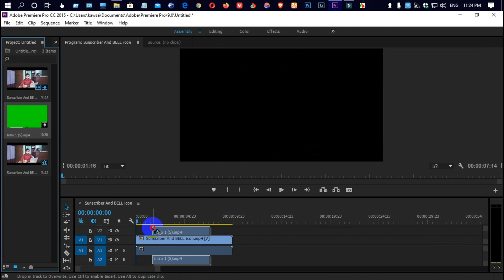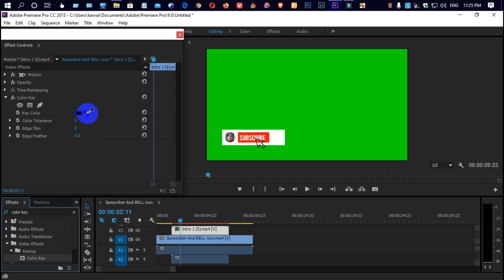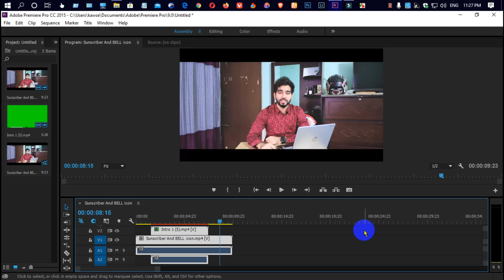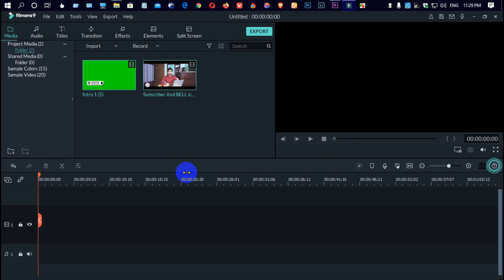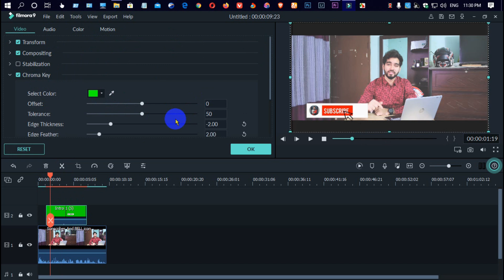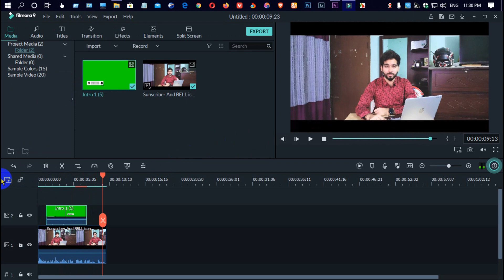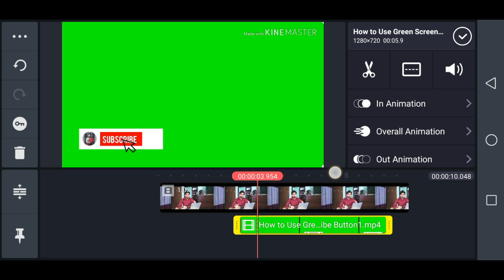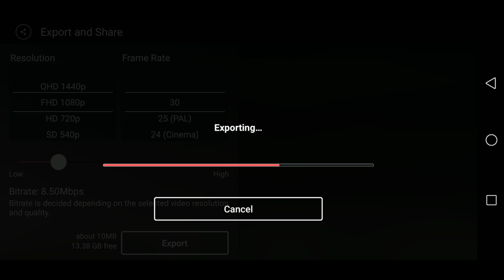How To Add Subscribe & Bell Button on Youtube videos With Sound In Android | preimiere pro | Filmora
৩ টি software এর মধ্যেমে দেখানো হয়েছে।
1. Adobe Premiere pro.
2. Filmora
3. Mobile Apps Kainmaster

SAVE RIDE , SAVE LIFE .